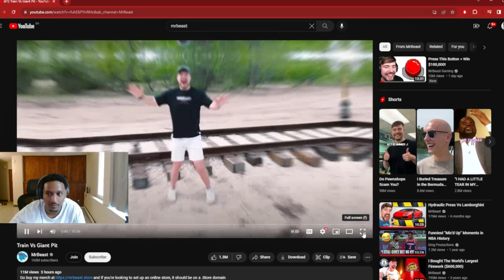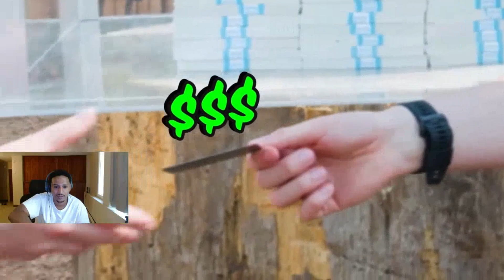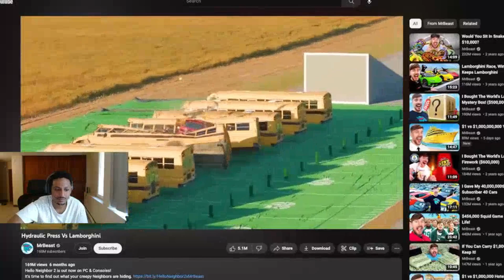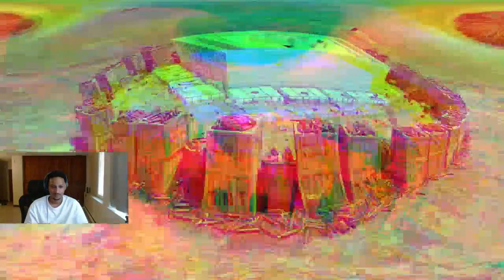MR BEAST VIDEOS ARE JUST GETTING CRAZIER!!